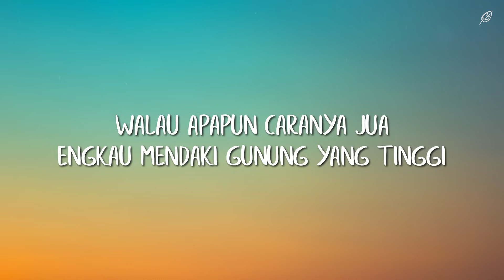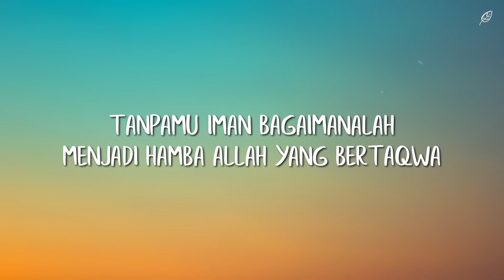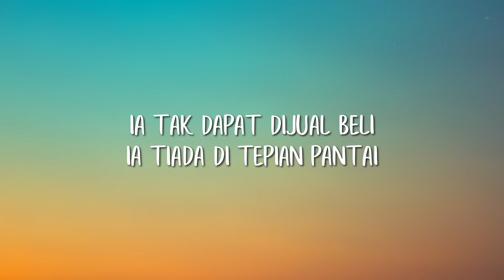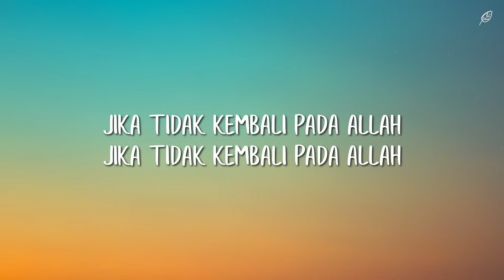Raihan - Iman Mutiara (Lirik)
🎧 Raihan - Iman Mutiara

🎶 Lyrics:

Iman adalah mutiara
Di dalam hati manusia
Yang meyakini Allah
Maha Esa, Maha Kuasa

Tanpamu iman bagaimanalah
Merasa diri hamba padaNya
Tanpamu iman bagaimanalah
Menjadi hamba Allah yang bertaqwa

Iman tak dapat diwarisi
Dari seorang ayah yang bertaqwa
Ia tak dapat dijual beli
Ia tiada di tepian pantai

Walau apapun caranya jua
Engkau mendaki gunung yang tinggi
Engkau merentas lautan api
Namun tak dapat jua dimiliki
Jika tidak kembali pada Allah